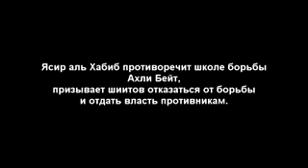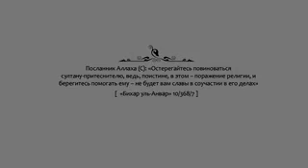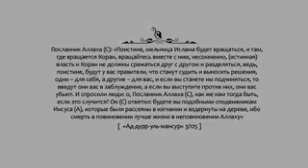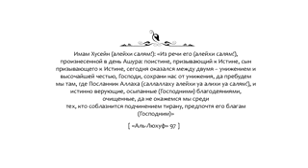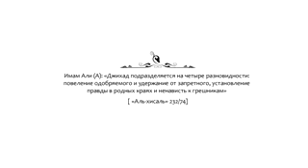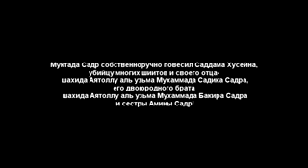Ingilis Cesusu Yasir Habib Ehli Beyt e smektebinin dushmenlerle savashina etiraz edir ona cesus Yas